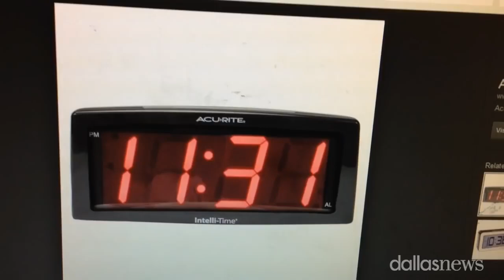Muslim Boy - Irving MacArthur arrested after bringing homemade clock to school - Talks about it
Ahmed Mohamed, 14, an Irving MacArthur High student who invents as a hobby, talks about being detained and interrogated after bringing a homemade clock to school Monday that was mistaken for a hoax bomb

Texas police have decided not to charge a 14-year-old Muslim boy arrested for bringing a homemade clock to school.

Officials at MacArthur High School in Irving alerted police because they thought the device was a "hoax bomb".

Ahmed Mohamed's arrest has been sharply criticised, and the boy has received an outpouring of support including an invitation to the White House.

Ahmed told reporters it was "very sad" that his teacher thought his clock was a threat.

"I built a clock to impress my teacher but when I showed it to her she thought it was a threat to her. I'm very sad that she got the wrong impression of it."

At the same news conference on Wednesday afternoon, Ahmed announced he plans to transfer schools.

Ahmed's father Mohamed Elhassan Mohamed, who is originally from Sudan, praised his son's ingenuity, saying he fixes everything around the house, including his father's phone and computer.

"He's a very smart, brilliant boy and he said he just wanted to show himself to the world," he said.

The police have rejected the claim made by Ahmed's family that he was detained because of his name.

"We have always had an outstanding relationship with the Muslim community," Irving Police Department chief Larry Boyd said on Wednesday. "Incidents like this present challenges. We want to learn how we can move forward and turn this into a positive".

The boy was placed in handcuffs and fingerprinted. He was released after it was determined there was no threat.

Under the hashtag "IstandwithAhmed," thousands of Twitter users praised the boy's initiative and questioned why he was detained including Nasa scientists, Facebook CEO Mark Zuckerberg and US President Barack Obama.

"Cool clock, Ahmed. Want to bring it to the White House? We should inspire more kids like you to like science. It's what makes America great," Mr Obama wrote on Twitter.

The Council on American-Islamic Relations says it is investigating the incident.

Ahmed said that he had made a clock at home and brought it to school to show his engineering teacher.

He said his engineering teacher had congratulated him but advised him "not to show any other teachers".

The teenager said another teacher became aware of it when the device beeped during the lesson.

"She was like - it looks like a bomb," he said.

The homemade clock consisted of a circuit board with wires leading to a digital display.

Later in the day the boy was pulled out of class, interviewed by senior teachers and four police officers, and put into juvenile detention.

The school issued a statement saying it "always ask our students and staff to immediately report if they observe any suspicious items".

Ahmed Mohamed talks about being arrested at Irving school over clock

Ahmed Mohamed: Student Arrested For Homemade Clock at Irving MacArthur High (Redsilverj)

"He just wants to invent good things for mankind," Ahmed’s father Mohamed told the News.

Irving MacArthur student arrested after bringing homemade clock to school

Ahmed Mohamed, 14, arrested over clock mistaken for bomb

14-year-old Ahmed Mohamed arrested for bringing homemade clock to school

@IStandWithAhmed Twitter

Time to meet the President: Muslim schoolboy Ahmed Mohamed, 14, accepts Obama's invitation to the White House after being ARRESTED when teachers mistook homemade clock for a bomb